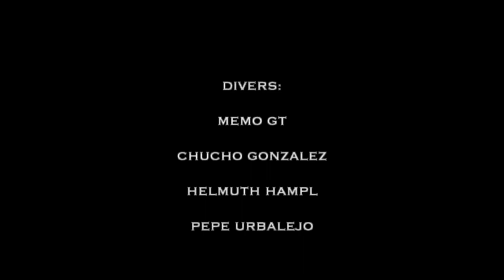Yellowtail Trip before the quarantine! Baja California Sur, Mexico.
The video is made from a 4 days trip on San Jose Island, 2.5 hours north from La Paz, Baja California Sur, Mexico.

San Jose Island is a beautiful one of over 20 island in Baja.
Thi video with dove in Santa Cruz, Santa Catalina, Las Animas, San Diego and San Jose. Too much area for 3 days of diving, but we just tried to check our favorite spots and have a good time with my friend Chucho, Memo and Helmuth.

We saw alot of cubera and yellowtail, we were most focused on yellowtail, but as hoped, not dissapointed of dove this incredible islands!

If you want info about camping, glamping and custom trips to anywhere in Baja California Sur.